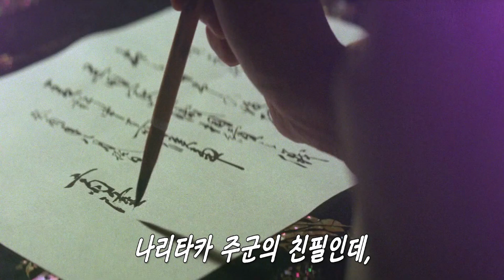아들을 동반한 검객 5편(1부)..다이고로의 훈육법 성장기[결말].best samurai entertainment film..japan 70's classic movie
제 평점 10점만점중 7점이상되는 영화만 소개합니다...(영화 평론가들보다 영화많이봤습니다. )
7점이 안되더라도 영화사적 의미나 싸구려지만 싸구려중에 쓸만한 것들도 소개합니다. (ex:컬트,b급 영화등등)